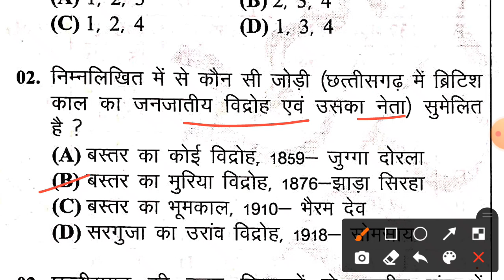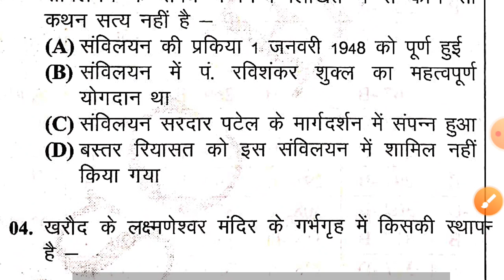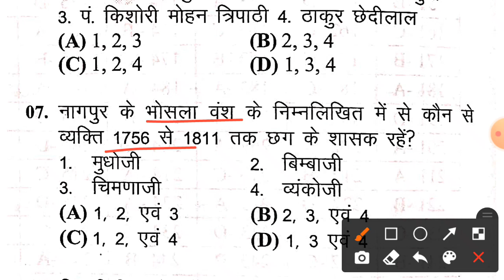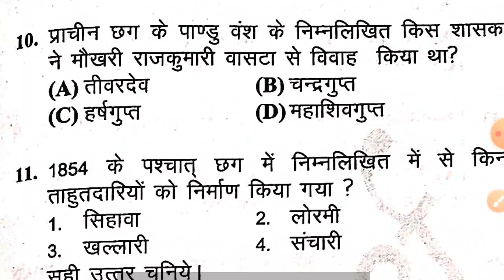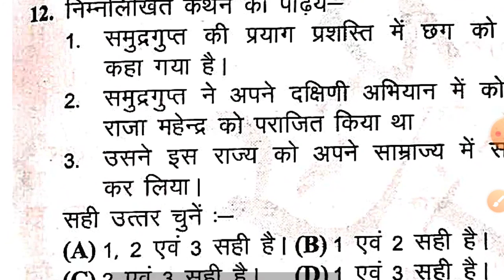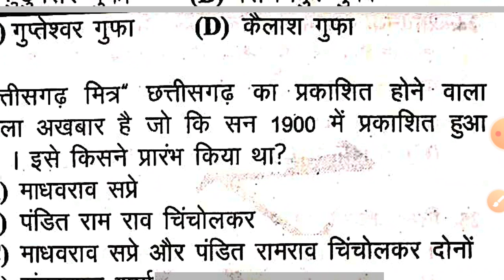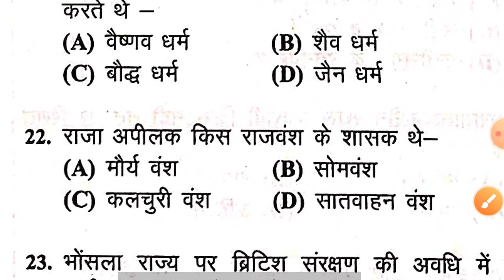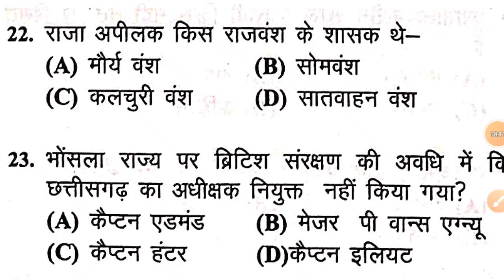CG आधुनिक इतिहास के महत्वपूर्ण प्रश्न Imp Cg Modern History Gk |Cg Forest Vyapam psc all Test Modal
ACF EXAM 2021 छत्तीसगढ़ी भाषा हिंदी और अंग्रेजी भाषा से पूछे गए  प्रश्न|Cutoff Analysis |Cg cg Full

ACF EXAM 2021 MODAL ANSWER KEY |FULL QUESTIONS CG GS |CUTOFF KYA देखे पेपर कैसा आया Analysis आंसर्स

teligram
mk knowledge group